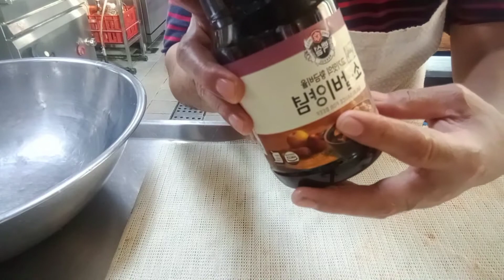ERE KALBI.... MENU DI HARI SABTU SORE.. DI KAPAL BULK CARIR KAPAL KOREA..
ere kalbi.. atau beef short rib 1cm... menu andalan dikapal korea... koki brewok sudah menjelaskan dgn mendetail agar berguna buat teman teman yang baru join dikapal korea..
terima kasih..